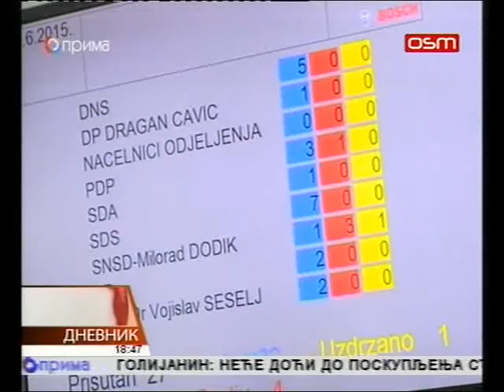DNEVNIK OSMTV 25 06 2015